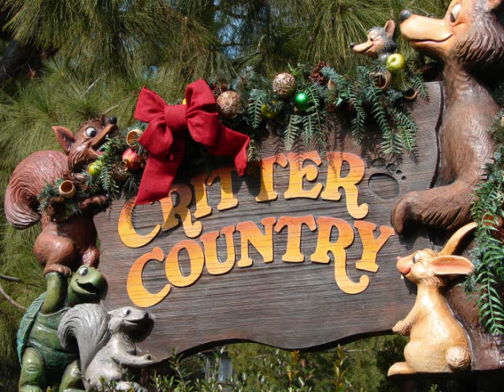Jingle Bells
"Jingle Bells" from the Critter Country Holiday loop in Disneyland.